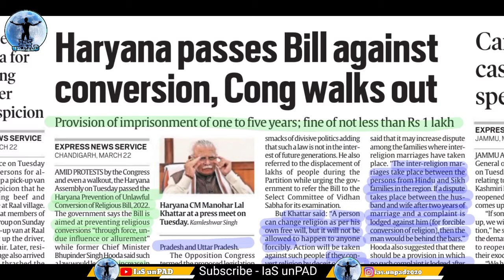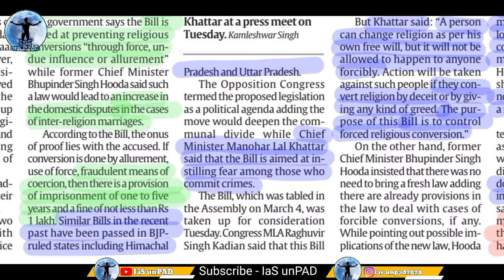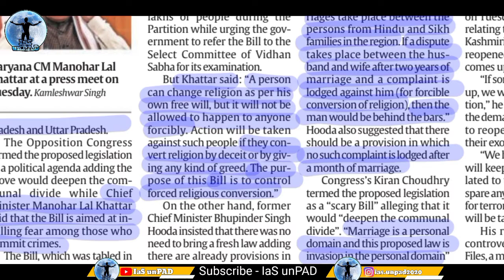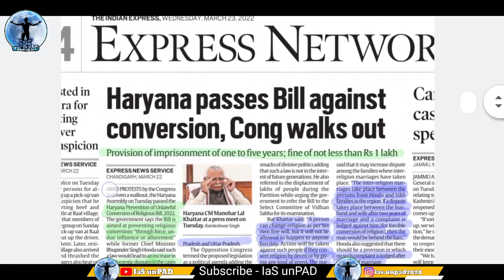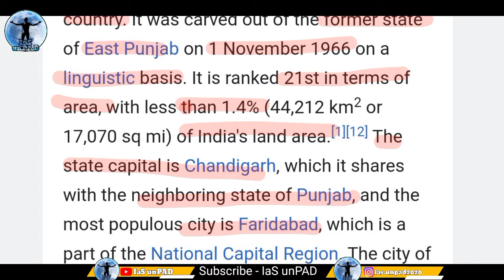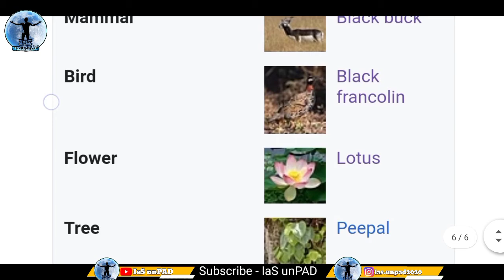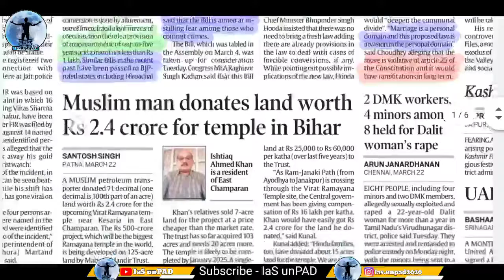हरयाणा सरकार ने किया एलान | इस गलती की सजा जेल की हवा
IaS unpad is educational & study channel.
Here you will get maths, general science,  current affairs  and much more ..